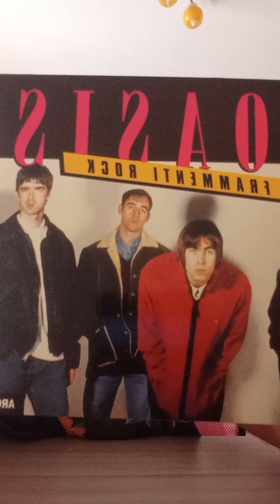Welcome Back, Oasis! 🎸🎸🇬🇧🇬🇧